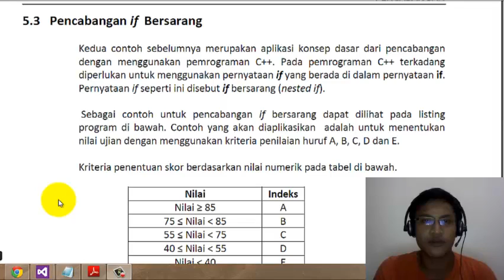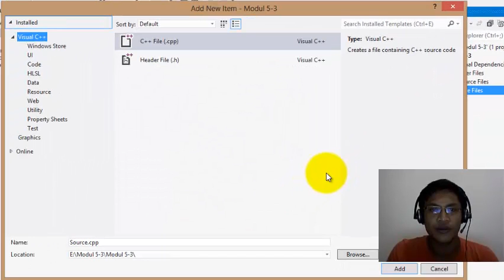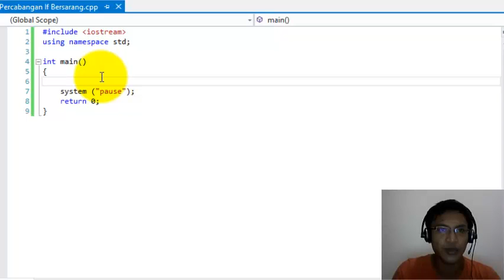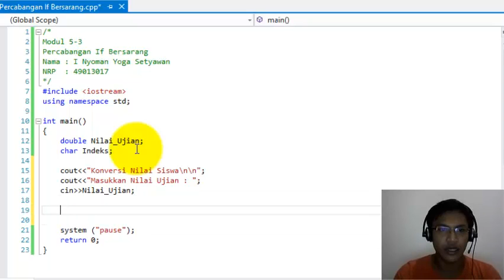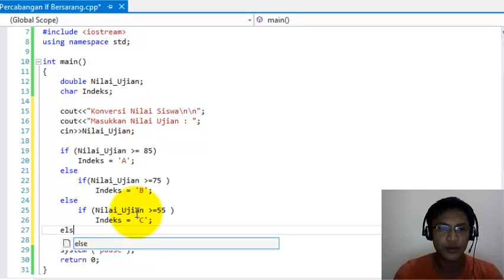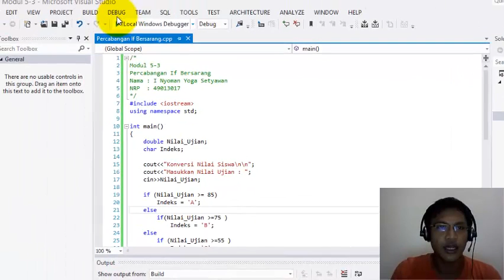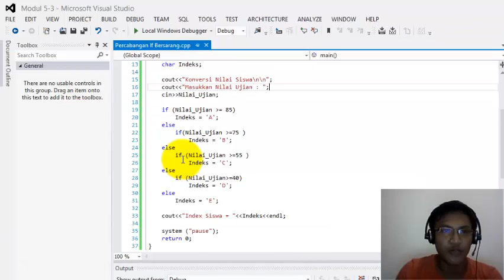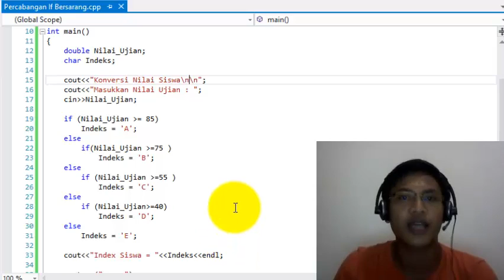Pencabangan If Bersarang Pemrograman C++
Video ini menjelaskan penggunaan pencabangan if bersarang pada pemrograman C++ dengan menggunakan IDE Microsoft Visual Studio 2012